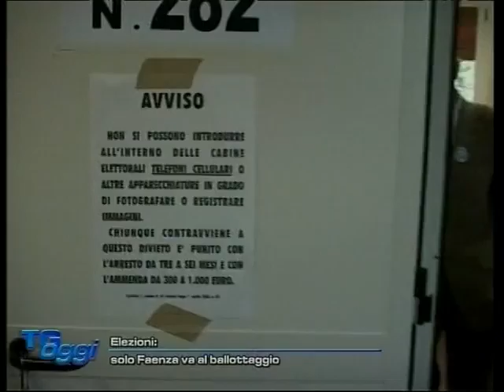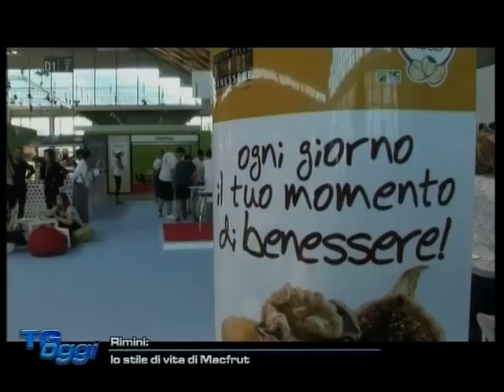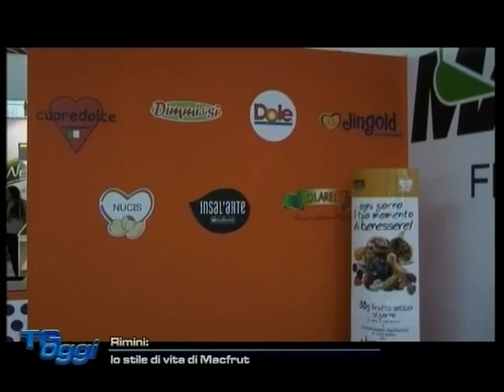TG OGGI DEL 01-06-2015